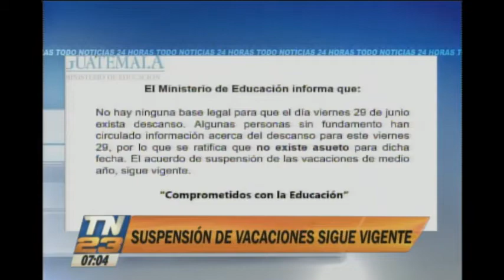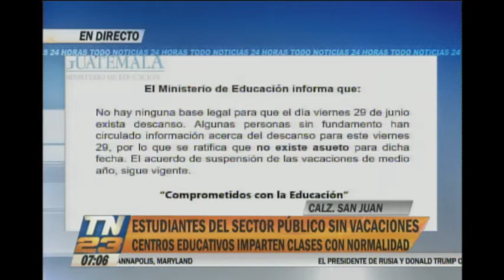Estudiantes del sector público sin vacaciones